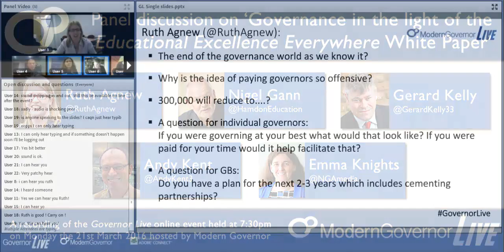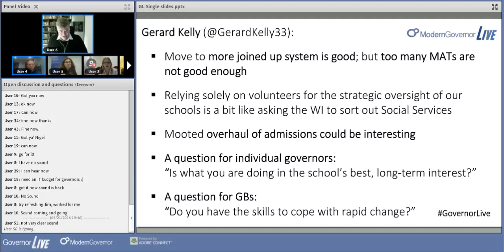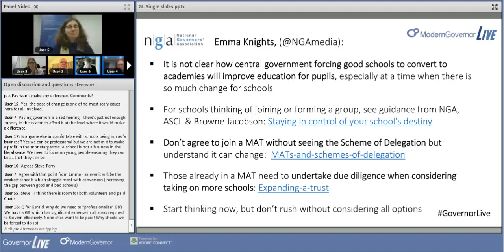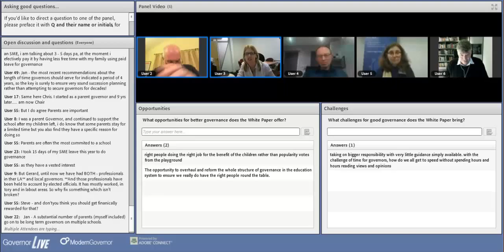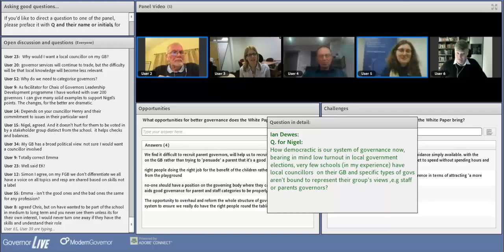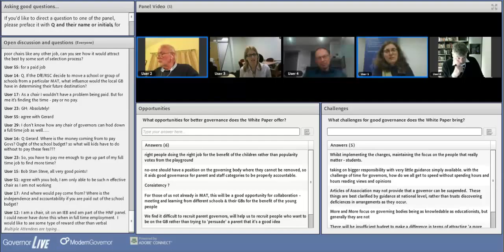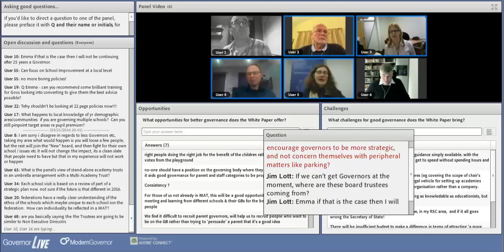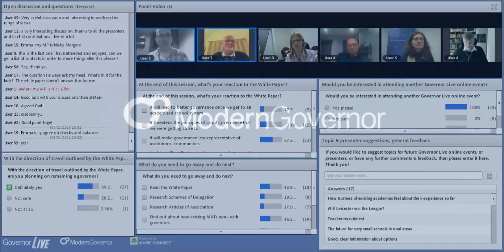Modern Governor - Governor Live 21-03-2016 - Governance in the light of the White Paper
An online panel discussion on "Governance in the light of the 'Educational Excellence Everywhere' White Paper".

The panel:

Ruth Agnew
Nigel Gann
Gerard Kelly
Andy Kent
Emma Knights

Staying in control of your school's destiny (NGA / ASCL / Browne Jacobson)